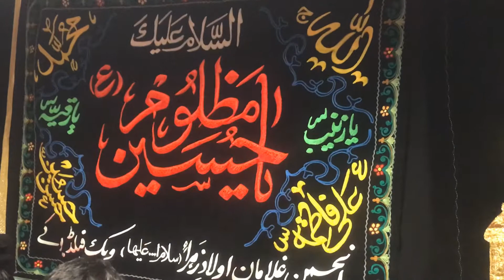Dua after Majlis-e-Aza - 26-10-2019 - Molana Syed Sibtain Kazmi